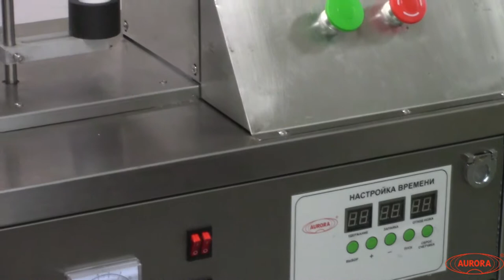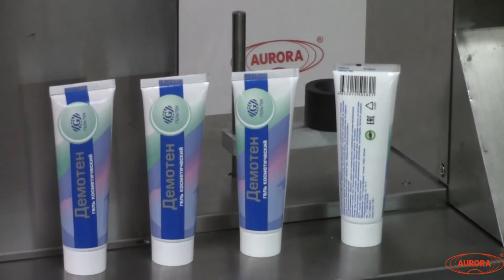Полуавтоматическая ультразвуковая машина для запайки туб МЗ-400ЗТ.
В данном видео показана запайка туб с помощью полуавтоматического запайщика МЗ-400ЗТ.

Описание:

1. Ультразвуковая машина запаивания туб имеет структуру из алюминиевого сплава и крышку из нержавеющей стали.

2. Удобная рабочая платформа управления обеспечивает удобство использования.

3. Ультразвуковая машина запаивания туб проста в настройку и наладке платформы рабочего стола.

4. Тайваньский кассетный механизм и замкнутая рабочая линия обеспечивают отличную работу. А также компьютерное управление облегчает настройку.

5. Благодаря ультразвуковой технологи, гарантируется высокое качество запайки.

6. Наши ультразвуковые машины запаивания туб оснащаются блоком обеспечения безопасности, они защищают машину от перегрузок и ошибочных задач.
С более подробным описанием данного оборудования Вы можете ознакомиться на нашем сайте по ссылке

Характеристики:

Мощность: до 2 кВт;
Тип: полуавтомат;
Вес: 86 кг;
Производительность: 1000 шт/ч;
Длина запайки: до 80 мм;
Габариты, мм (Д х Ш х В): 1100 х 650 х 530;
Напряжение: 220;
Тип дозатора: Поршневой;
Тип продукта: Жидкие пищевые продукты;
Высота тары: 50 - 250 мм;
Количество укупорочных головок: от 1 шт;
Тип тары: Пластиковые тубы, Ламинатные тубы;
Отрасль: нет отрасли;
Рабочее давление: 0,15-0,8 МПа;
Интервал запайки: 0,1-9,9 сек;
Интервал обрезки: 0,1-9,9 сек;
Тип этикетировщика: Ручные механические этикетировщики;
Тип тубной машины: Полуавтоматическое оборудование для туб;

Какие задачи решает тубное оборудование?

Модели тубонаполнительного оборудования, представленные в нашем каталоге, позволяют реализовывать процессы наполнения, запайки, обрезки и датировки туб на высоком уровне качества. Машины производятся в полном соответствии с требованиями стандарта GMP. Внедрение установок обеспечит эффективность решения комплекса задач:

•  Увеличение продаж
Ускорение процессов производства позволит добиться увеличения объема выпускаемой продукции.

•  Сокращение количества занятого персонала
Представленные тубные машины имеют полуавтоматическое или полностью автоматическое управление, что предполагает минимальное участие оператора.

•  Бесперебойность работы оборудования
Применение надежных комплектующих, отлаженность процессов сборки и контроль качества на всех этапах изготовления обеспечивают стабильность работы машин.

•  Удобство эксплуатации и контроля за ходом процессов
Все машины оборудованы панелями управления с сенсорным дисплеем, позволяющим визуально отслеживать состояние машины и регулировать параметры отдельных узлов.

•  Ресурсосбережение производства
Выпускаемые тубонаполнительные установки имеют низкое энергопотребление, что позволит сэкономить ресурсы предприятия.